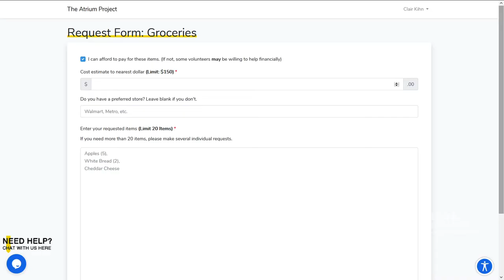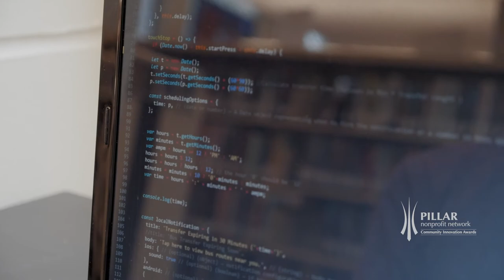2020 Community Innovation Award Recipient - The Atrium Project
The Atrium Project - A community-driven solution to COVID-19, The Atrium Project is a website and phone service that connects volunteers to individuals unable to access groceries and supplies on their own due to increased risk of infection or other obstacles. Through the use of cutting-edge machine learning technology, Atrium has demonstrated innovation in their capability to meet a critical community need with a user-friendly platform and an efficient end-to-end process that effectively manages volunteers and recipient deliveries. Beyond the pandemic, the project aims to continue and extend their reach to provide meaningful volunteer opportunities, build community and help those who are experiencing barriers in London and beyond.